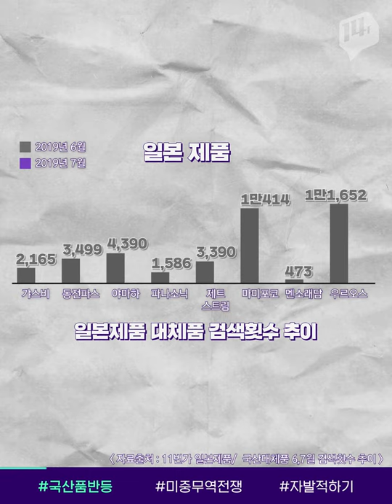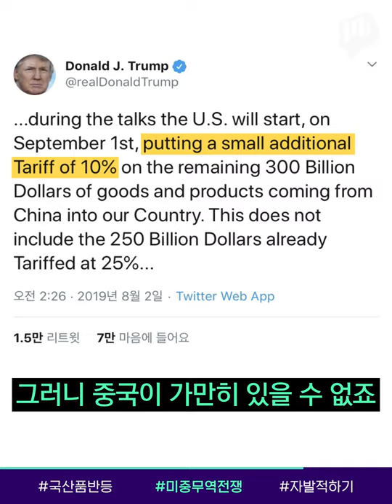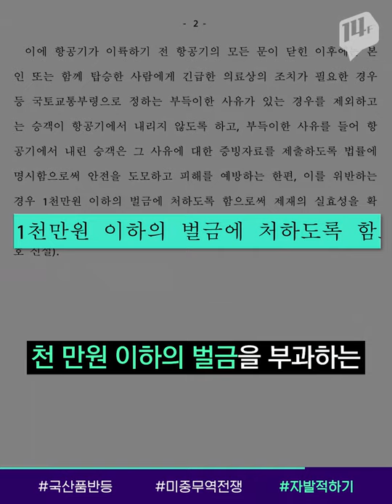일본템은 외면받고, 국산템은 매출 급증! / 14F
불매운동으로 외면받는 일본 제품들! 그 빈자리를 채우는 것~! 바로 ‘국산’ 제품인데요. 온라인 쇼핑몰에서 국산 제품의 관심이 급증하거나 국내 의류 브랜드의 매출이 상승하는 등, 국산 대체품의 반등이 시작됐습니다. 이번 기회에 국산템의 매력도 널리 알려졌으면 좋겠네요!